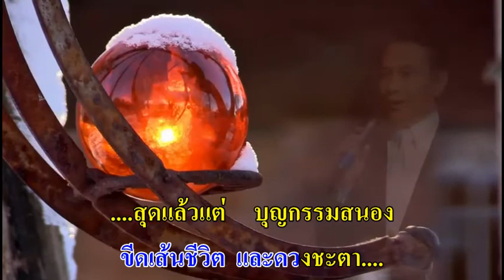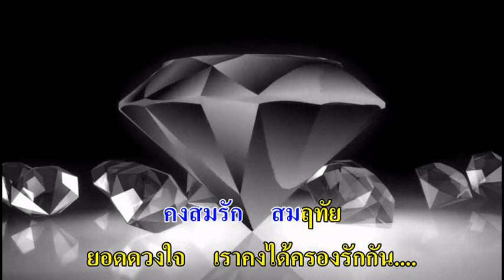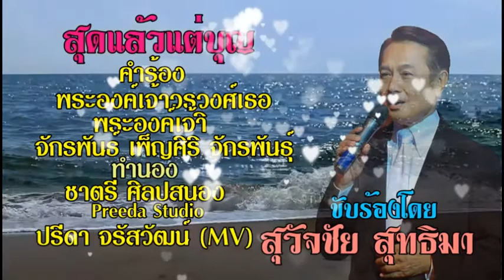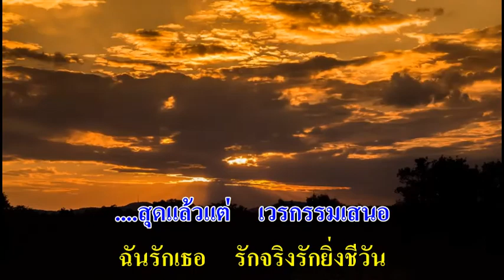0778 สุดแล้วแต่บุญ - สุวัจชัย สุทธิมา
ประพันธ์ทำนอง 28 ก.ย. 2533 จากบทพระนิพนธ์ ของ
พระเจ้าวรวงศ์เธอ พระองค์เจ้าจักรพันธ์เพ็ญศิริ จักรพันธุ์
เรียบเรียงเสียงฯ ศิริศักดิ์ ฉัตรทอง
บันทึกเสียง ครั้งที่ 2 วันที่ 10 ม.ค. 2548
ครั้งแรก 27 ก.ย. 2544